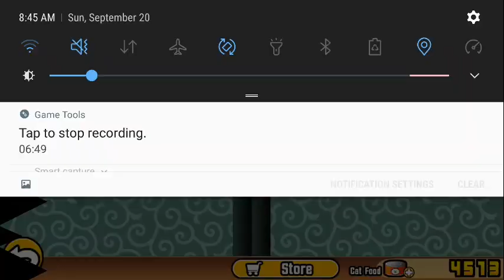The Battle Cats EN Version - Mega Menace Lv. 60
My attempt for the last level of mega menace.